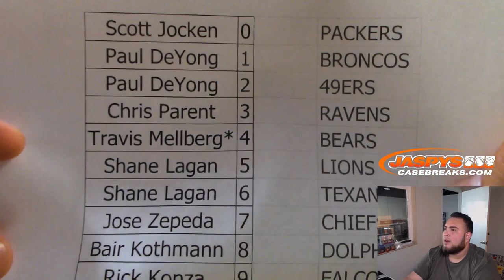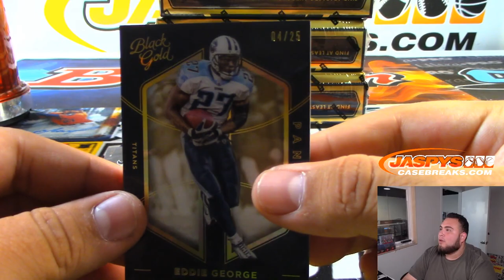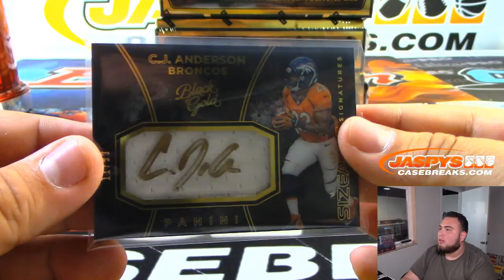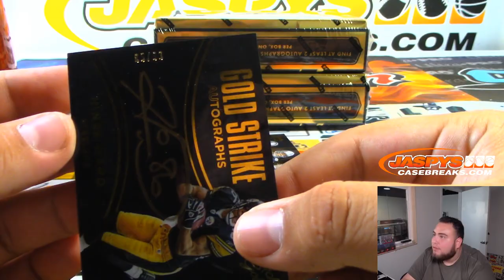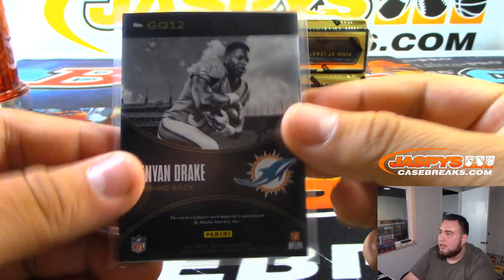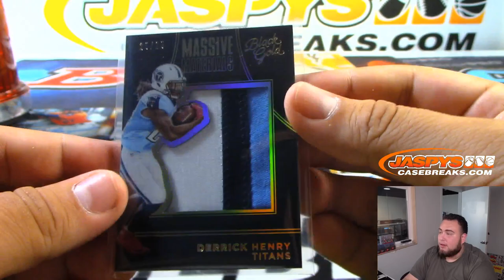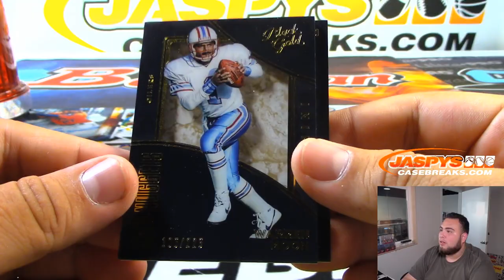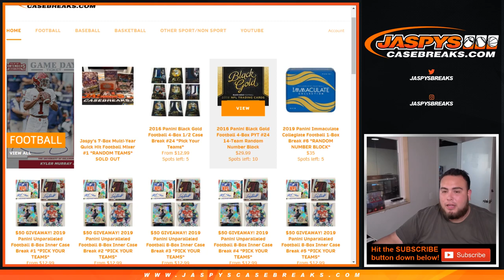2016 PANINI BLACK GOLD FOOTBALL 4-BOX 1/2 CASE BREAK #23 *PICK YOUR TEAMS*